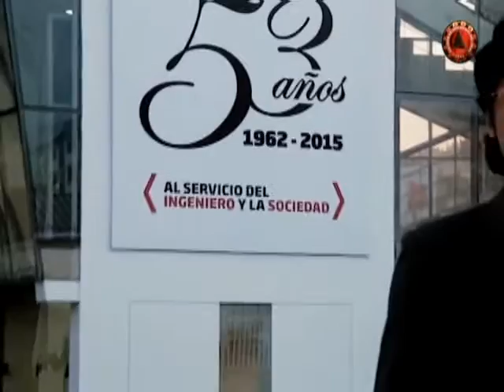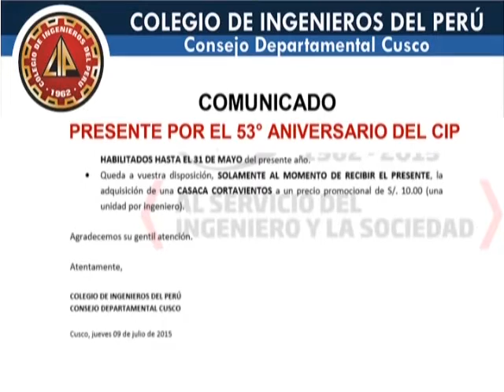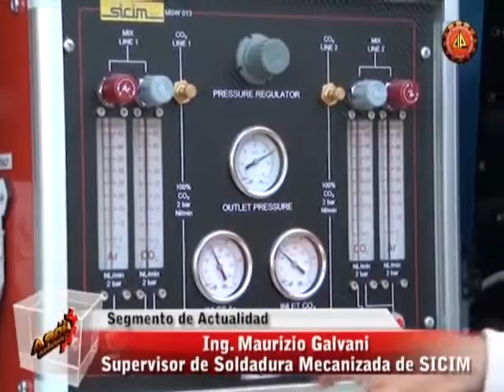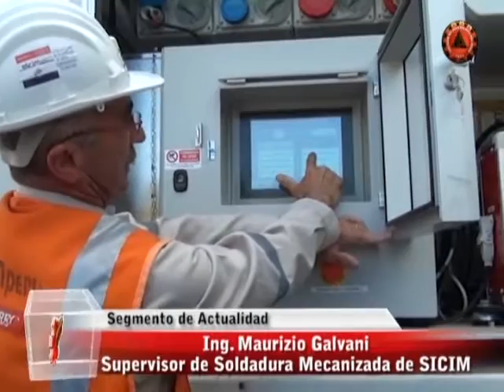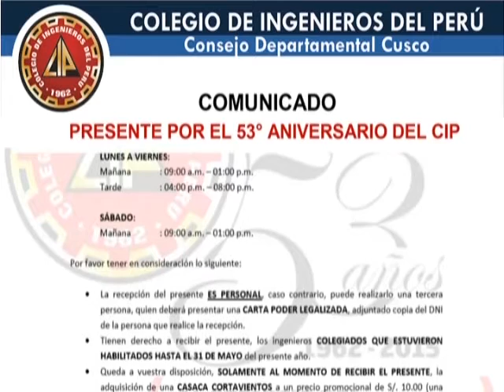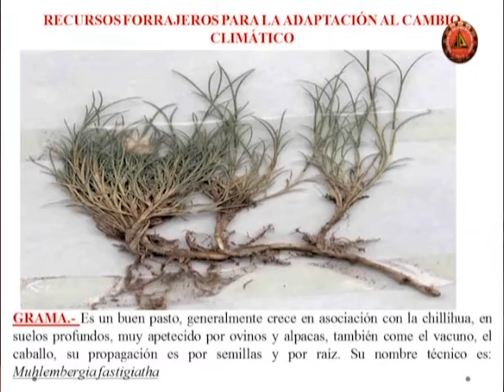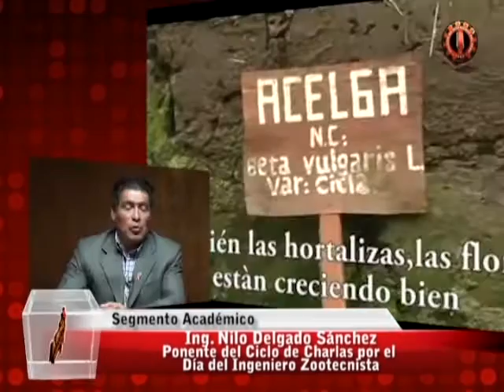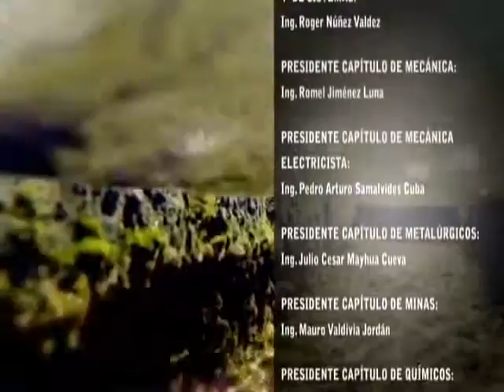La Hora del Ingeniero (domingo 09 de agosto de 2015)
LA HORA DEL INGENIERO

Véanos, todos los domingos de 5:00 p.m. a 6:00 p.m. por TV MUNDO (Canal 21 en Señal Abierta / Canal 89 en Movistar TV) / REPETICIÓN: Martes de 3:00 p.m. a 4:00 p.m. por TV Mundo.

SEGMENTO INSTITUCIONAL:
• CIP Cusco dio la bienvenida a 48 nuevos colegiados.
• Se desarrolló Sesión de Asamblea Departamental del CIP
• Conferencia Magistral: INCAMISANA: Joya desconocida de la Ingeniería Hidráulica Inca

SEGMENTO DE INVESTIGACIÓN Y APORTE DE LOS CAPÍTULOS DE INGENIERÍA:
• La ingeniería sísmica y los sistemas de protección sísmica

SEGMENTO DE ACTUALIDAD:
• Visita Guiada al proceso de soldadura de tuberías del Gasoducto Sur Peruano

SEGMENTO ACADÉMICO:
• Evaluación de Praderas Naturales Alto andinas.